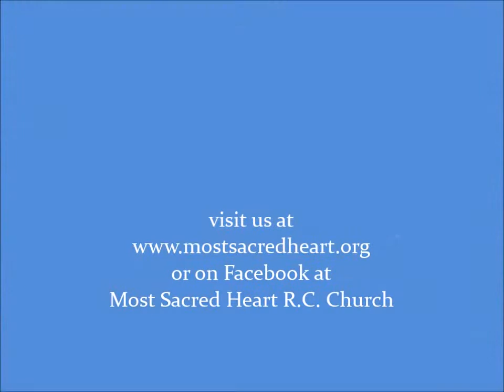Fr Steve's 20th Remarks & Recessional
20th Anniversary of Ordination of Fr. Steven D'Andrea at Most Sacred Heart of Jesus Parish Wallington, NJ on April 29, 2017 - Remarks and Recessional